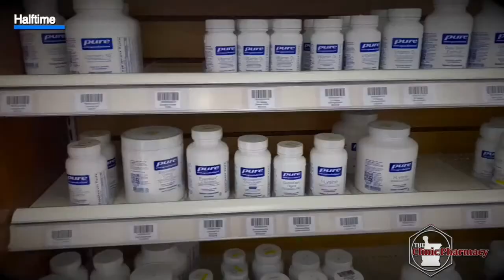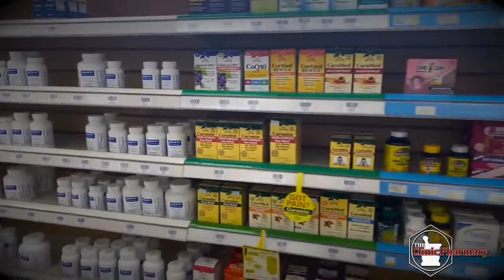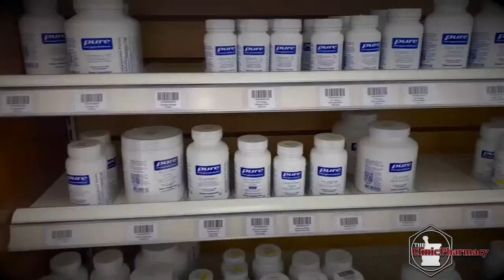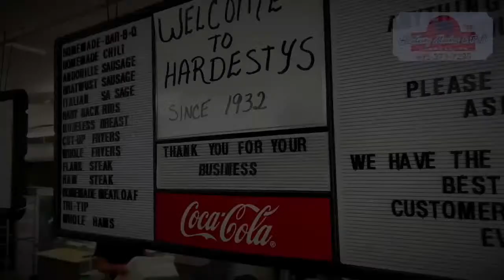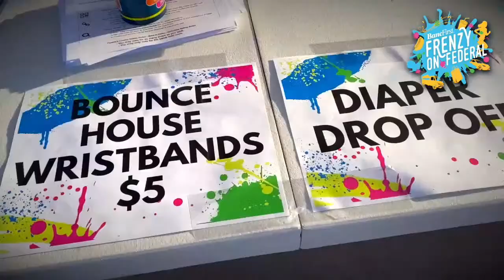SHS Men Basketball vs McAlester - 2022 Shawnee Oklahoma sports provided by ShawneeCTV.com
SHS Men Basketball vs McAlester - 2022
Shawnee Oklahoma sports provided by ShawneeCTV.com

Get more info on Shawnee Oklahoma area High School sports